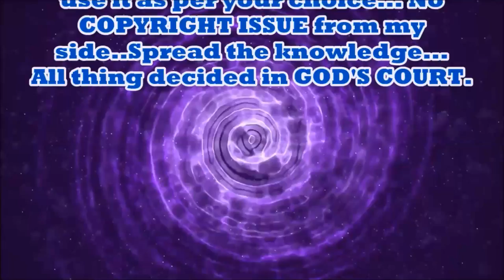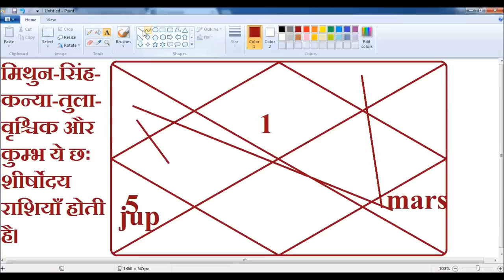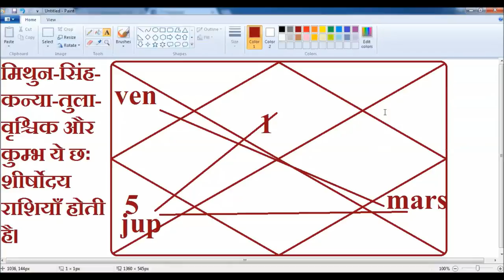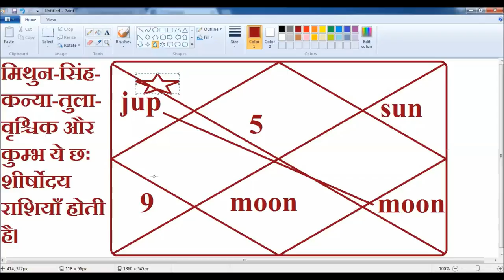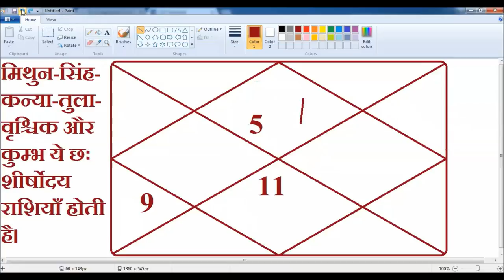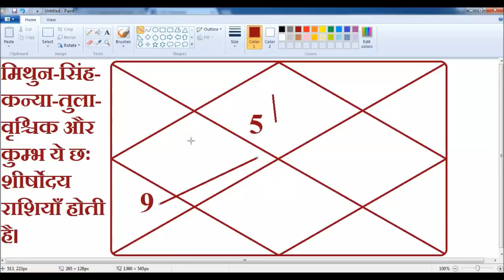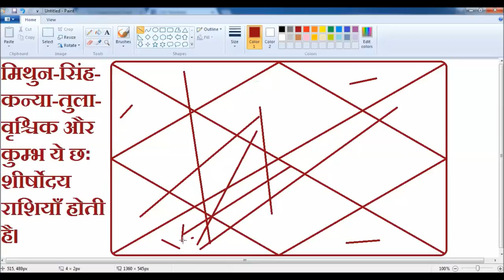LEARN PRASHNA KUNDALI - PART-3 - KP Astrology || Vedic astrology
Learn prashna kundali ,Vedic astrology, KP Astrology, Online Astrology.